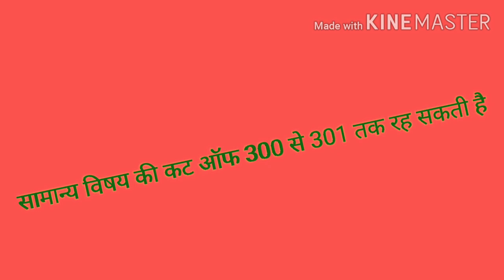रसायन विज्ञान की अंतिम कट ऑफ